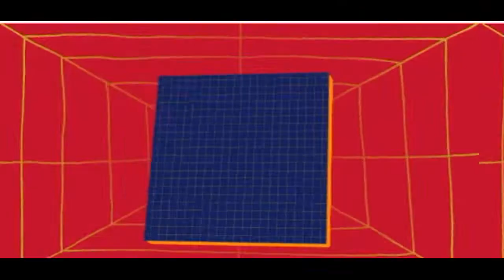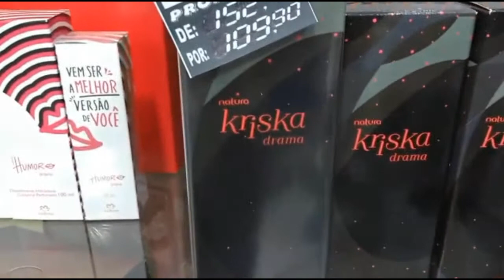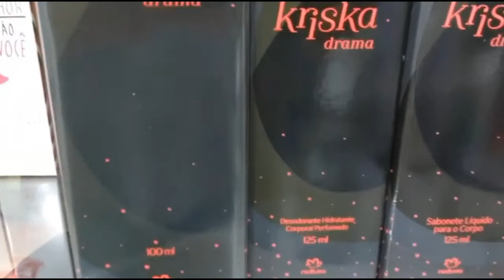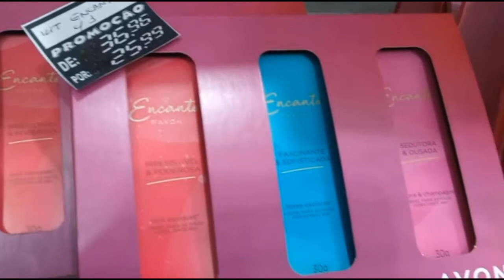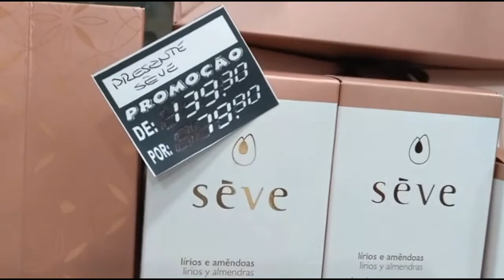PROMOÇÕES DIA DAS MÃES na JPL BRASIL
Algumas das nossas promoções para o dia das mães...
Quer saber mais ? Nosso whats: 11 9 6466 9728